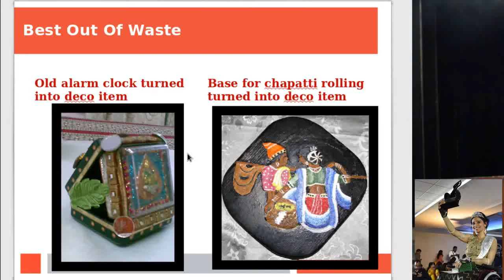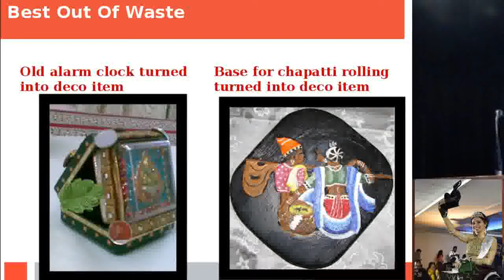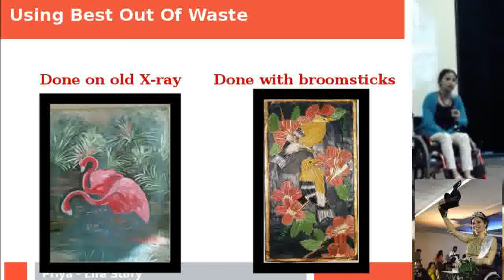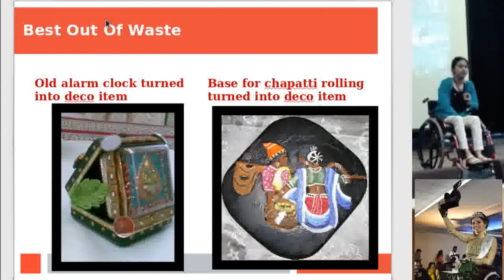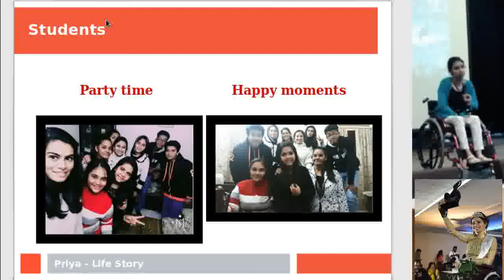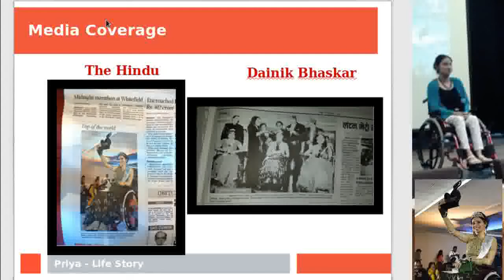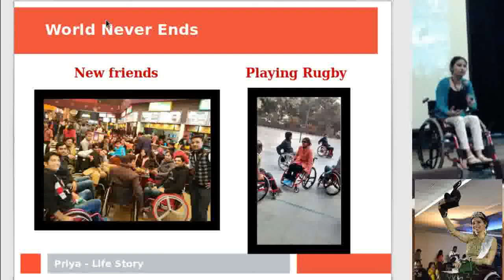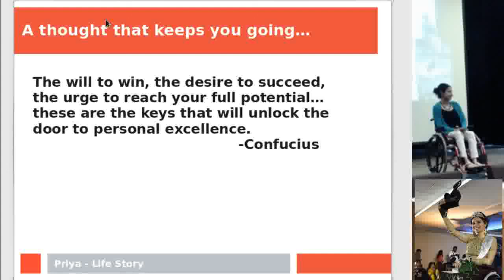Priya Bhargava (MIss India Wheelchair 2015) - Flowing with the wind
Priya Bhargava (MIss India Wheelchair 2015) -talking about her life at Talent Day of KIRAN IPR 9th Batch on May 20, 2017